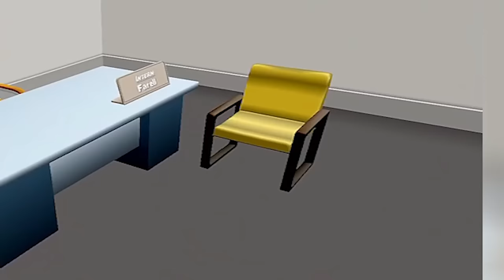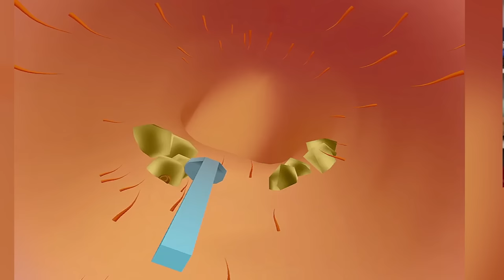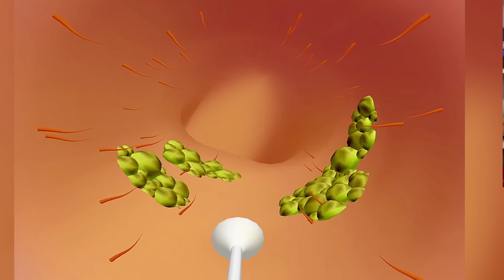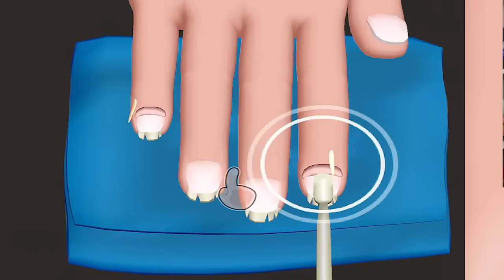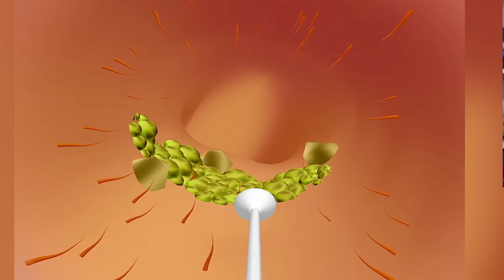LECZĘ OBRZYDLIWE PRZYPADKI JAKO LEKARZ!